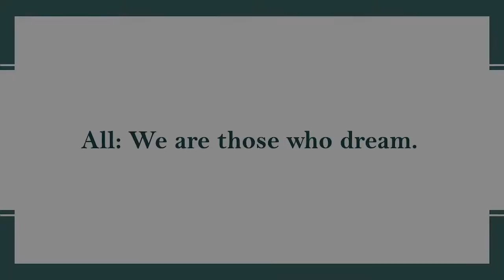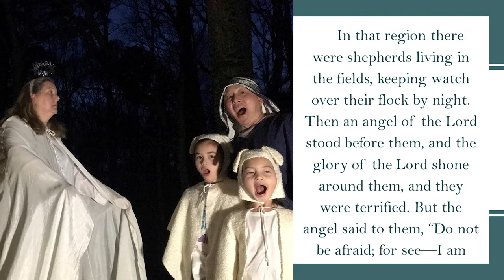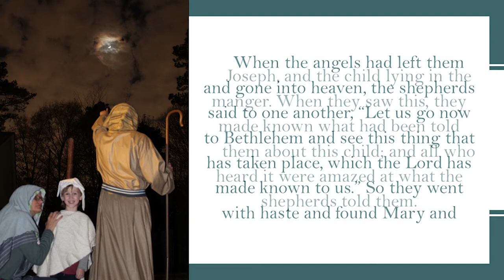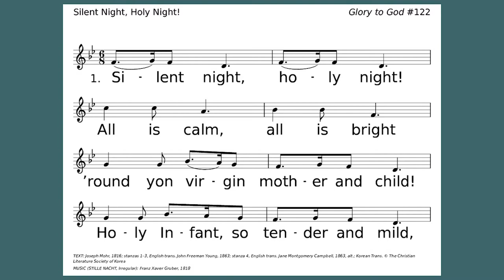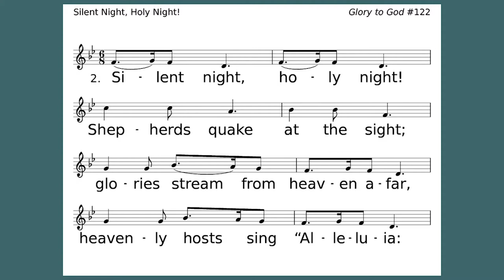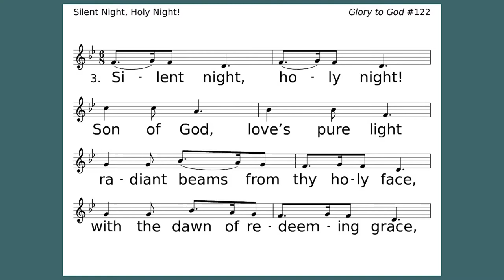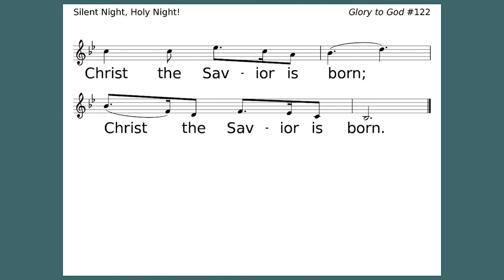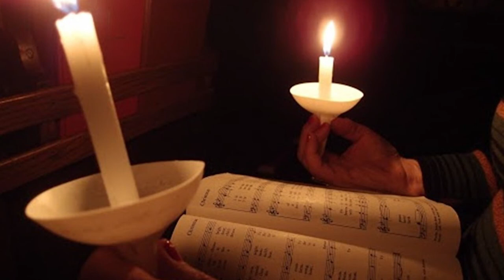12-24-20 Brief Christmas Eve Candle Light Service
Join us for a brief service as we hear the Christmas story and light a candle as we sing Silent Night.